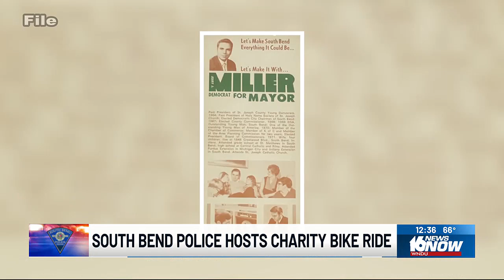Local cyclist donates to South Bend FOP’s ‘Santa’s Elficers’ program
The South Bend FOP Lodge #36 has a “Santa’s Elficers” program that gives back to hundreds of local families during the holidays.